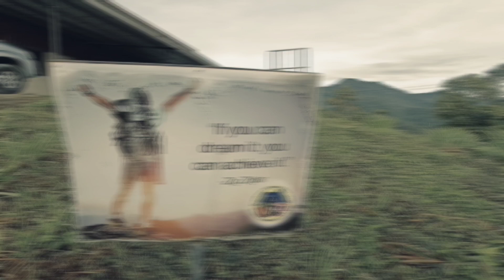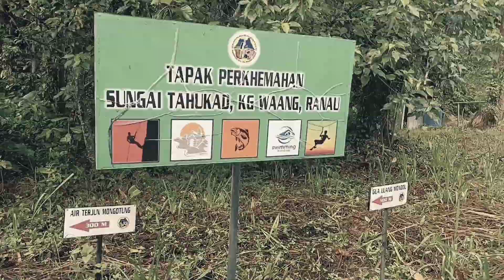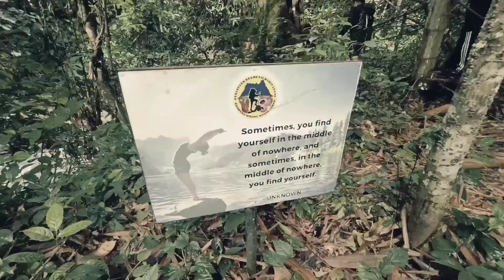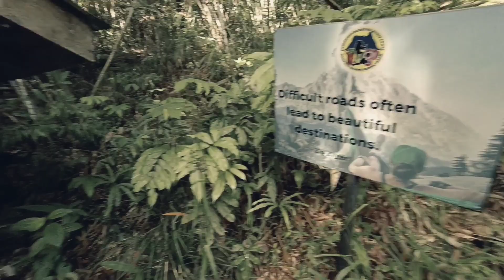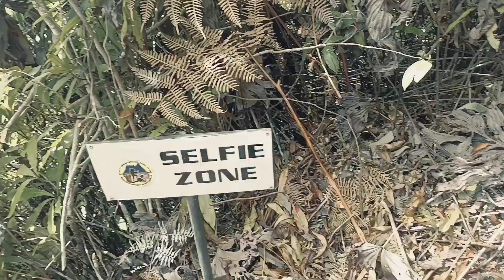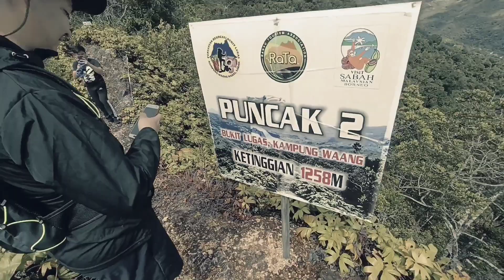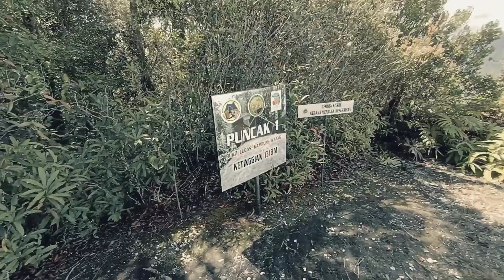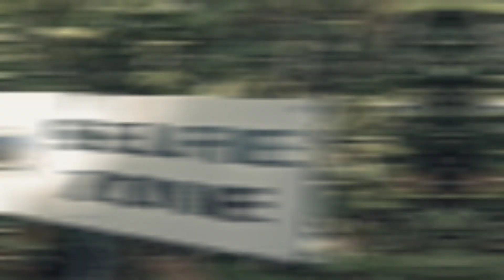Lugas Hill Challenge | Gansau Squad | Hiking Video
Lugas Hill is located at Kg. Waang, Ranau, Sabah. Well known as one of the most challenging hills for local hikers. About 5km++ one way trails promising you a beautiful bird eyes view at the 2nd peak. Hikers who are looking for challenging and beautiful trails, are highly recommend to come.

All footages were only showing 50% from the real experience. Real challenge only come at the real event.